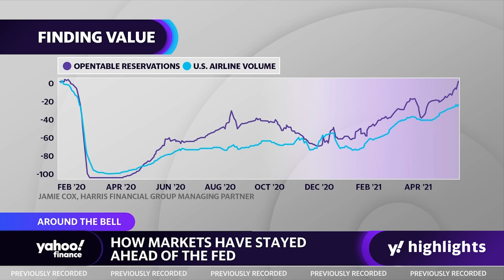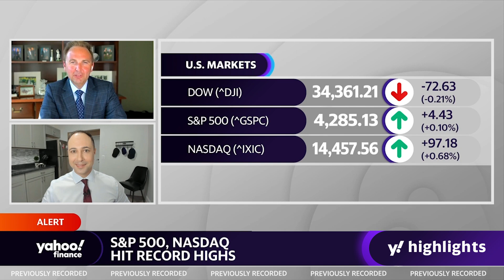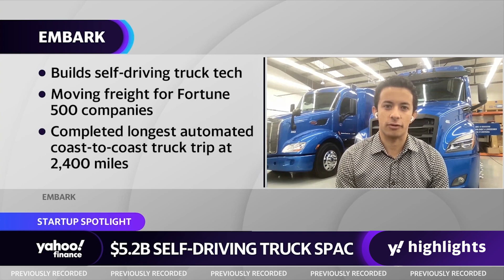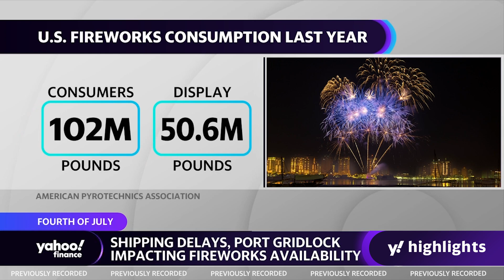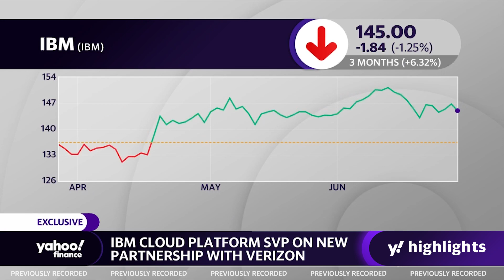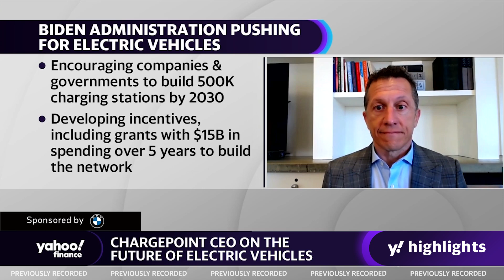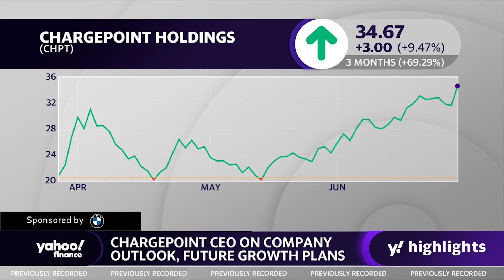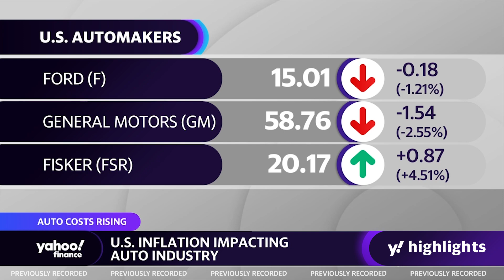Why investors are thinking like the Fed; IBM expands 5G with Verizon and Telefonica, and more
Jamie Cox of the Harris Financial Group joins Yahoo Finance's Myles Udland and  Brian Sozzi to discuss how the Federal Reserve and the outlook for the stock market.

Olympic American track and field athlete, Kerron Clement, joins Yahoo Finance to discuss the impact of COVID on the Tokyo Olympics, how new shoe technology is changing the track & field landscape, and Nike’s monopoly on the track and field events at the Olympics.

Embark is going public in a $5.2 billion SPAC deal. Embark Co-Founder & CEO Alex Rodrigues joins Yahoo Finance Live to discuss.

A fireworks shortage is causing concern ahead of July 4. Atlas PyroVision Entertainment CEO & Artistic Director Stephen Pelkey joins Yahoo Finance Live to discuss.

Howard Boville, Senior Vice President, IBM Hybrid Cloud Platform, joins Yahoo Finance to discuss IBM broadening 5G deals with Verizon and Telefonica by offering new cloud services.

Pasquale Romano, ChargePoint CEO, joins Yahoo Finance to discuss the future of electric vehicles, Biden’s push to build a national network of charging stations for electric vehicles, and ChargePoint’s growth outlook.

John Murphy, Senior Automotive Analyst, BofA Global Research, joins Yahoo Finance to discuss inflation impacting the auto industry and outlook on the global chip shortage.